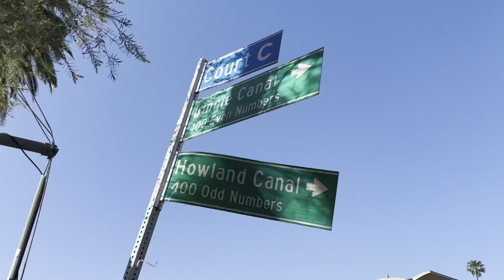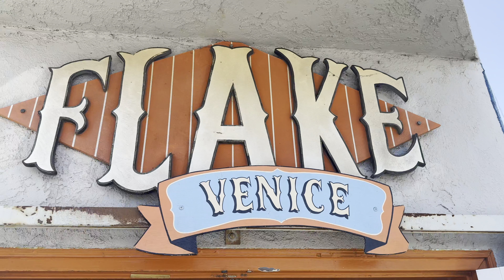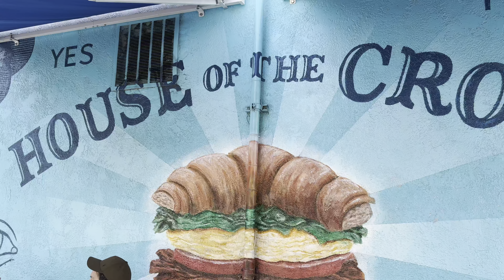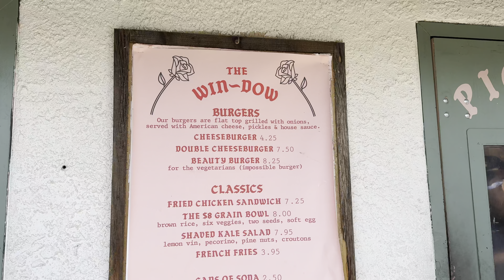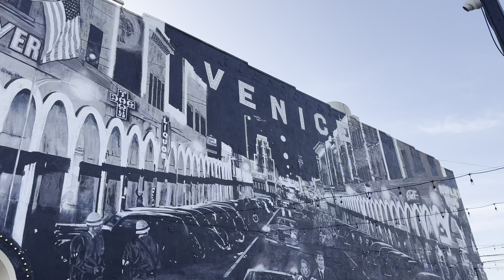Visit LOS ANGELES On A Budget - $20 In Venice CA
Welcome to our new series about enjoying Los Angeles on a budget! We're kicking things off in Venice, CA to see how much fun we can have on a budget of only $20 each. This was such a great challenge and such a unique way of getting to know the neighborhood of Venice. We tried multiple cheap eats, hung out on Venice Beach, toured the Venice Canals and strolled along Abbot Kinney Boulevard. We were so SHOCKED at how far we were able to stretch our $20 budgets!!!

We seriously can't wait to explore more of LA on a budget and we hope you'll come along for the ride!! CHEERS!!!

Chapters:
0:00 - Intro
1:07 - Venice Canals
2:34 - Flake Super-Crojo
3:50 - The Win-Dow at American Beauty
5:22 - Venice Beach
5:52 - Menotti's Coffee Stop
8:25 - Salt & Straw
10:44 - Abbot's Pizza
12:39 - El Primo Tacos
17:17 - Food Totals